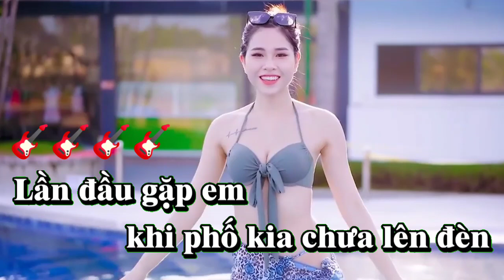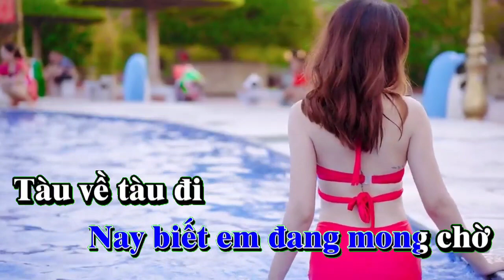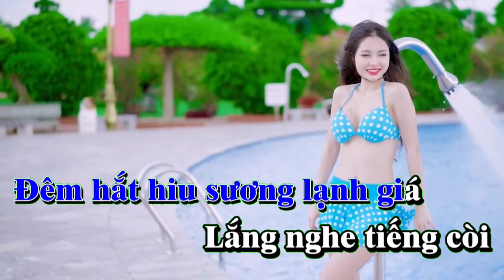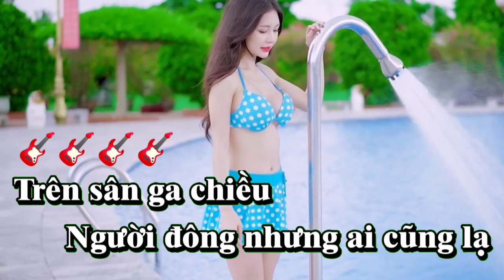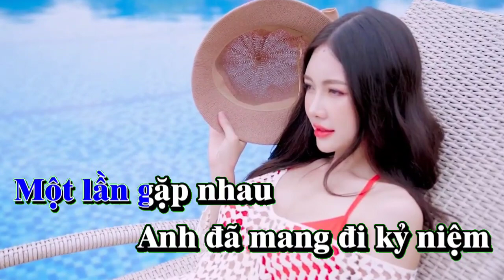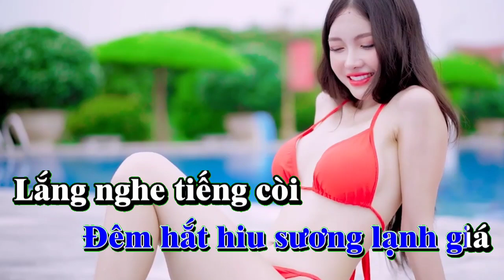KARAOKE//CHIỀU SÂN GA//SÁNG TÁC SÔNG TRÀ //TONE NAM//NHẠC SÓNG MINH TÂM PHẠM